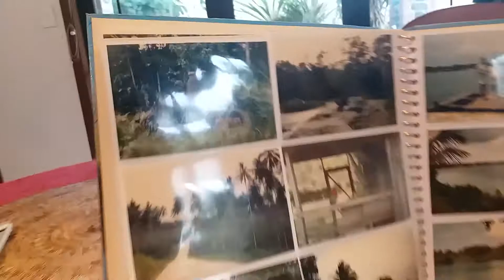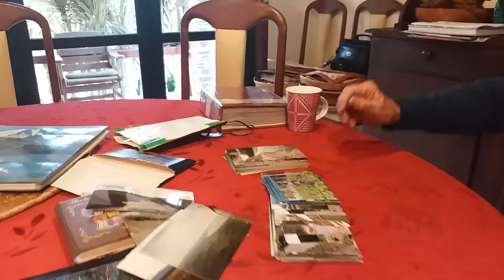Archive Footage Hunt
Searching out archive footage for the film Soldiers Without Guns, means getting on the road and visiting people who don't have their footage or photos in a digital format yet.
Sometimes the personal approach is best! Fred Terry was working for the United Nations Development Project to assist with the reconstruction of Bougainville after the war.